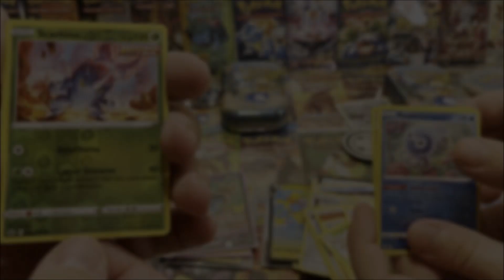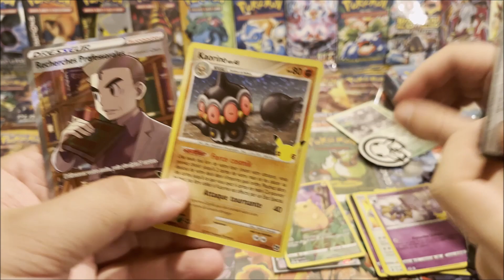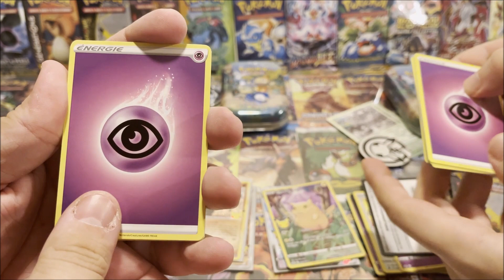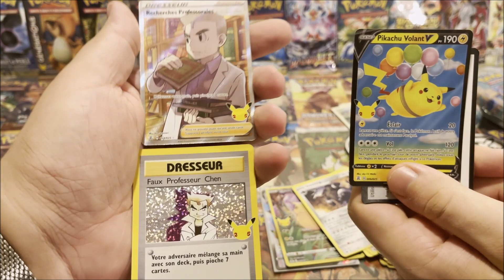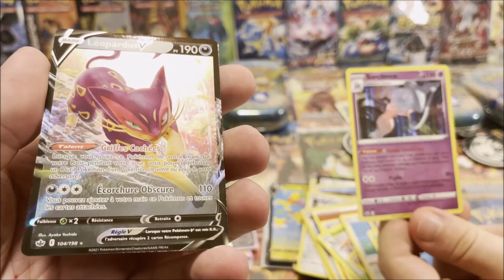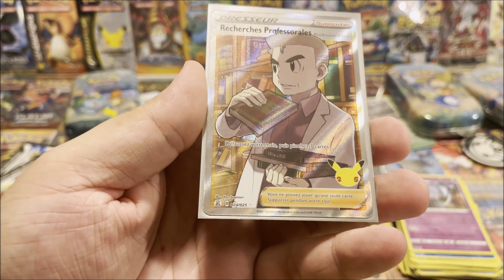PROFESSEUR CHEN AU RENDEZ-VOUS ! OUVERTURE DE 4 MINI TIN POKÉMON CÉLÉBRATIONS EN VS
PROFESSEUR CHEN AU RENDEZ-VOUS ! OUVERTURE MINI TIN POKÉMON CÉLÉBRATIONS EN VS

De Moltres ::)